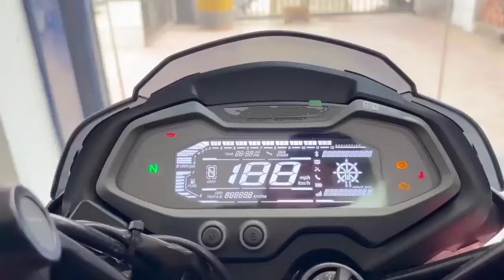2024 New Bajaj Pulsar NS200 Price | Bajaj Pulsar Ns200 2024 Model | डाउनपैमेंट ₹ 40,000 किस्त 5,000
2024 New Bajaj Pulsar NS200 Price | Bajaj Pulsar Ns200 2024 Model | डाउनपैमेंट ₹ 40,000 किस्त 5,000
और नई किमत / फाईनैन्श प्लान की पूरी जानकारी हिंदी में